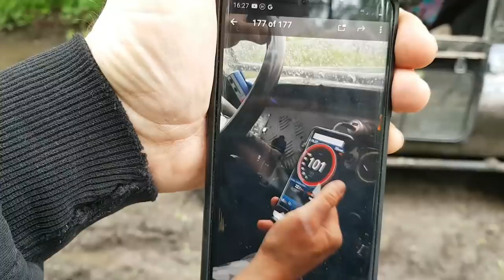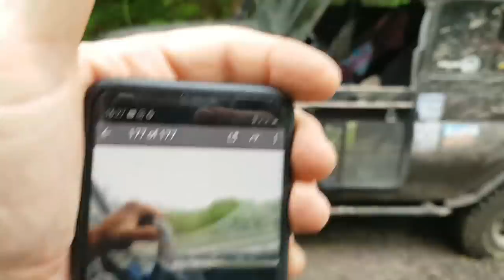Стоковая Chevrolet Niva на ТАНКОВОЙ дороге vs УАЗов и Toyota 4runner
Небольшая покатуха во второй половине дня. оказалась очень разнообразной по внедорожникам ШЕВРОЛЕ НИВА, toyota 4runner УАЗ на БТРовских и хороший УАЗ на блоуировках, танковая дорога покажет кто что может